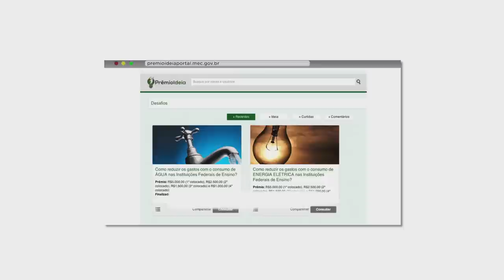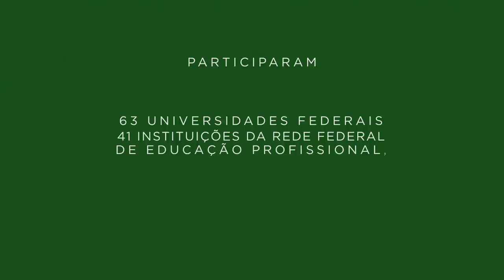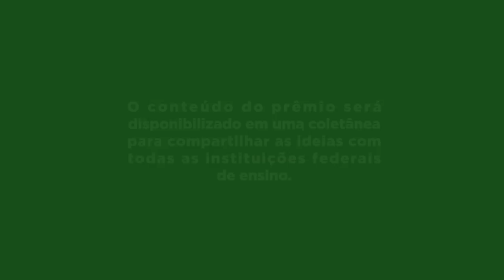Explica Cigisp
O Congresso Internacional de Gestão de Inovação da Educação do Setor Público (Cigisp) surgiu após uma experiência inédita no Ministério da Educação. Em 2014, o órgão abriu uma consulta pública nomeada de desafio da sustentabilidade, utilizando uma ferramenta denominada de Prêmio Ideia. Nesse canal a comunidade pôde enviar propostas de como reduzir gastos com energia elétrica e consumo de água nas universidades e institutos federais.